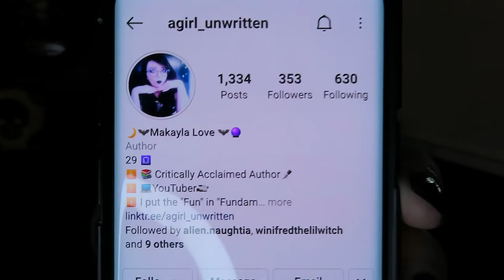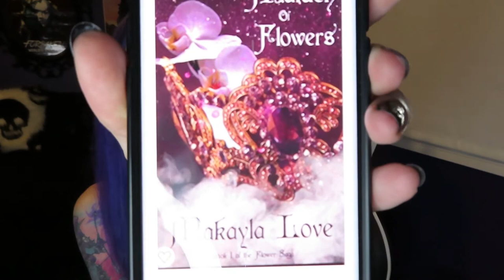My Recent Reading Obsession: World of Warcraft Chronicle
Hope you guys enjoy my random rambles about World of Warcraft Chronicle. I just had to make a video about them because they are probably the best way to learn and digest the history and lore of the WoW universe. I feel more immersed in the story than ever before, and I can't wait to finish reading all three of these books.

In this video I also give a shoutout to my friend Makayla Love, and discuss a bit about her book "Maiden of Flowers" below is a link to her linktree where you can find all of her socials, her blog, where to buy her book...etc
Thank you Makayla for always being so kind to me and supporting me. You're amazing.